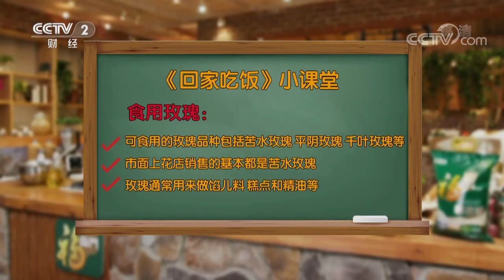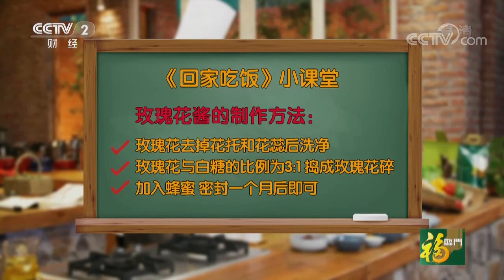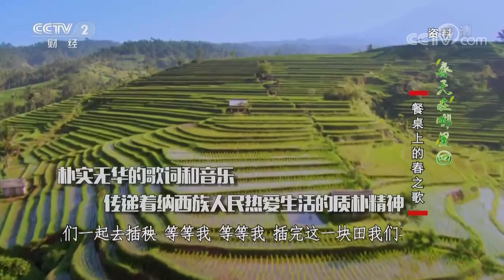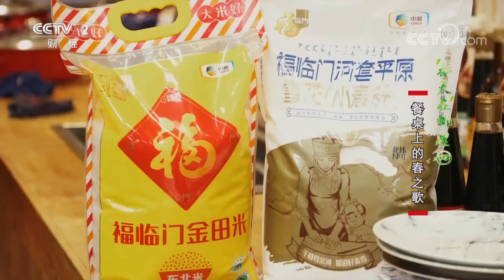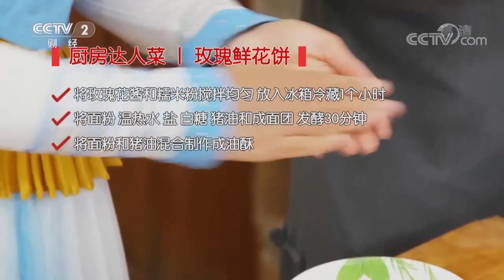玫瑰鲜花饼 外皮层层掉酥 内馅儿清香甜糯——“花样”美食 | 美食中国 Tasty China